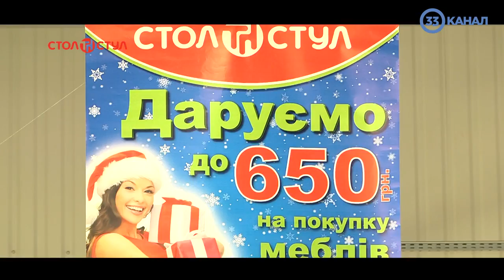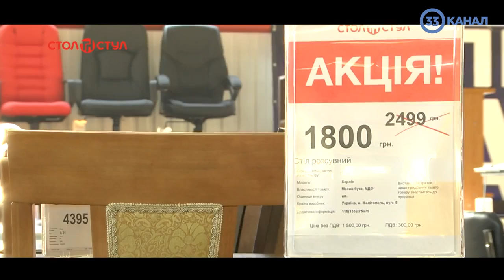Заселяймось! Випуск 12